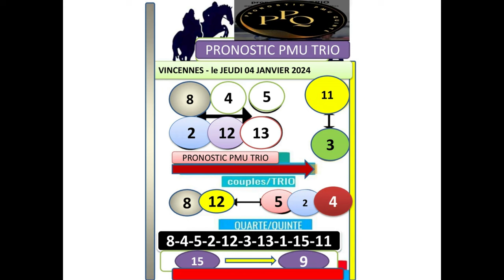PRONOSTIC PMU TRIO 04 01 2024 Pmu simple Pmu couplé Pmu tiercé Pmu quarté + Pmu quinté +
manager fb pmu pronosoft+chevaux +chevaux+ze commentaires
rando cheval
prono pmu  pmu pronosoft+france turf+turf+turf
paris turf+turf fr+telecharger vimeo+